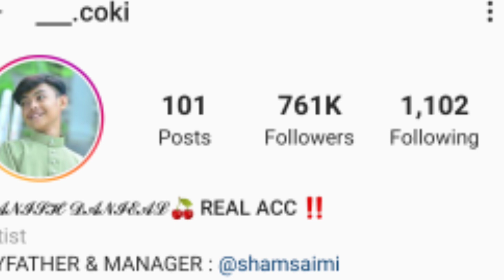EKSKLUSIF BERSAMA COKI